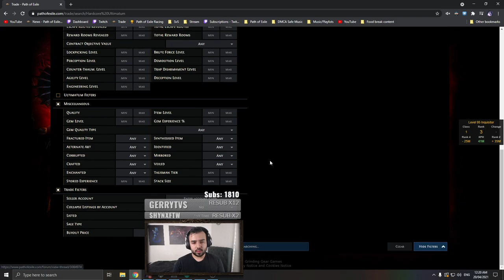Steelmage - Path of Exile - Apr. 19